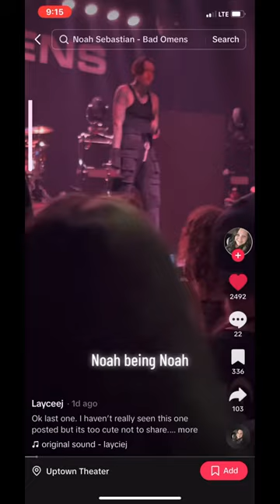I am the one with the “drumsticks” sign 🤘🏻🖤 Thank you Noah